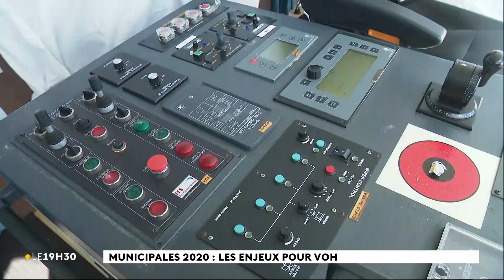Municipales 2020 : Voh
Dès que l'on prononce son nom , une image s'impose : son célèbre cœur de verdure qui a été immortalisé  par le photographe Yann Arthus-Bertand en 1990. Autre incontournable de la commune de Voh, l'usine du Nord. Voh en chiffres et en images. Camille Mosnier et Mathieu Niewenglowski